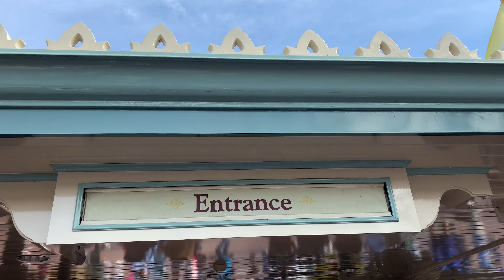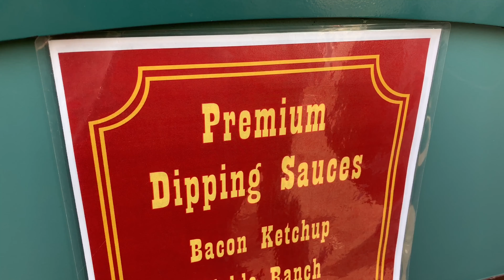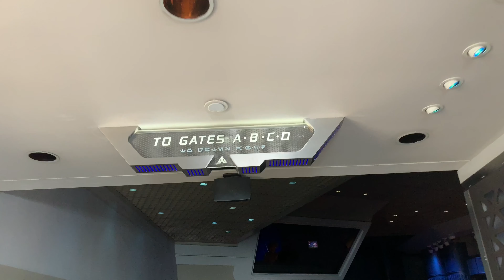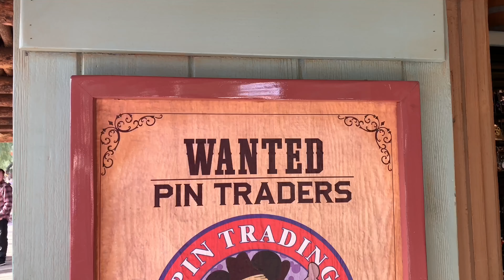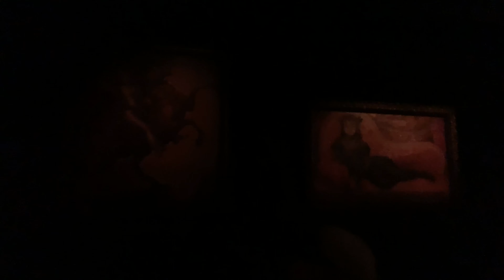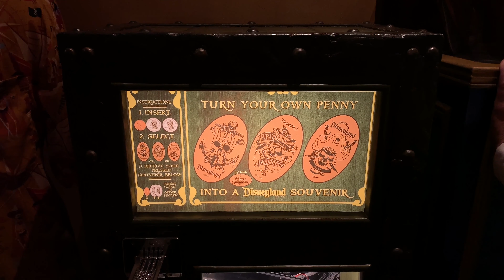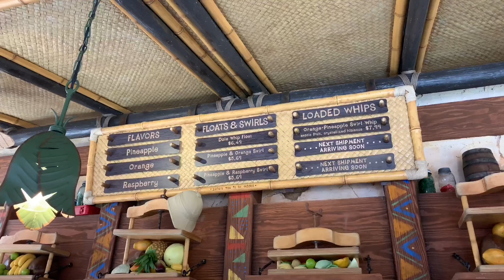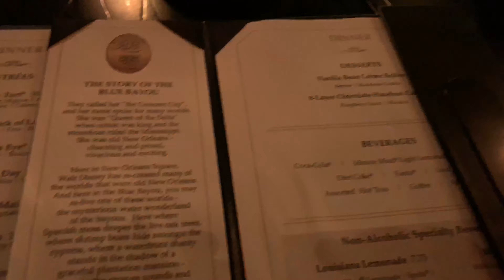Disneyland tour 2019 4K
Join me on a trip trough Disney Land.

If you are a youtuber and you need any of this footage for your videos hit me up in Twitter and I would be more than happy to give you permission.